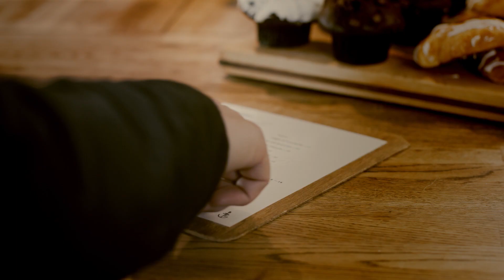Le mocaccino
On en connait tous une personne qui ne se prend pas pour un Seven Up flat; ben, c’est maintenant l’heure de la vengeance qui a sonnée.

En souhaitant vous voir dans une salle de spectacle bientôt, team chocolat chaud ou pas, sachez que j’vous aime d’amour.